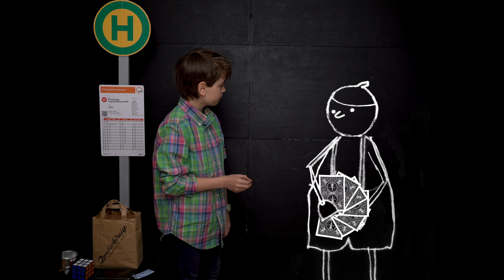Mein Beitrag zu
Hallo mein Name ist Leo Schlauer, Ich bin 11 Jahre alt und habe mir für meinen Beitrag etwas besonderes ausgedacht, dass mich persönlich widerspiegelt, wie ich auf der Suche nach meinem besten Trick bin.
Viel Spaß!